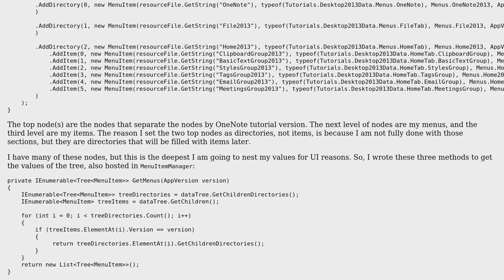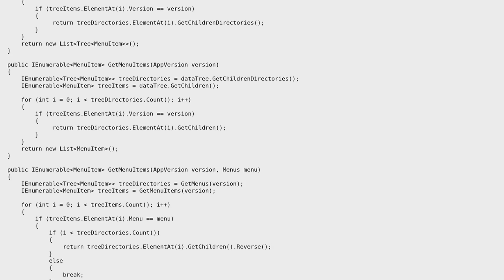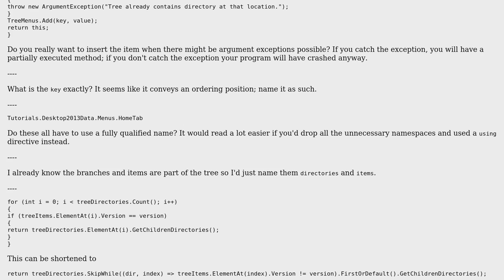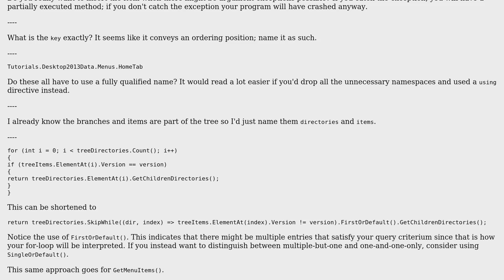Trees and their uses (2 Solutions!!)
Trees and their uses